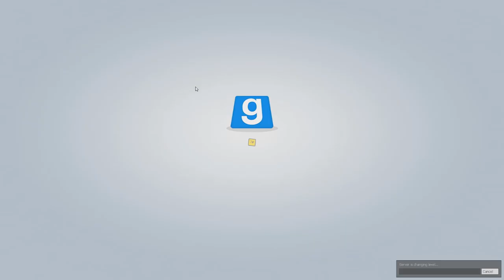Second Chance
Everybody deserves a second chance